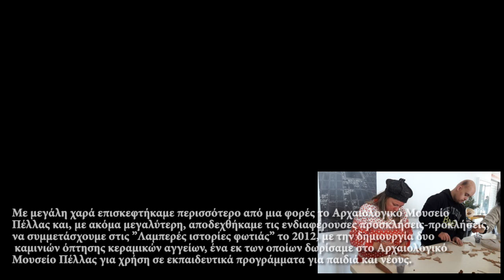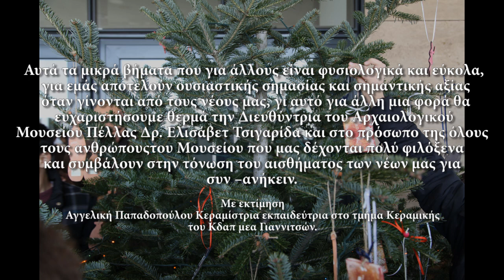ΔΗΜ 2020 Ιστορίες του Μουσείου πλασμένες με πηλό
To εργαστήρι κεραμικής του ΚΔΑΠ ΑμΕΑ ΓΙΑΝΝΙΤΣΩΝ παρουσιάζει, μέσα από φωτογραφικό υλικό, δράσεις και εργαστήρια που πραγματοποιήθηκαν στο Αρχαιολογικό Μουσείο Πέλλας, σε συνεργασία με την Εφορεία Αρχαιοτήτων Πέλλας, εμπνευσμένα από τα εκθέματα και την ιστορία της αρχαίας Πέλλας.